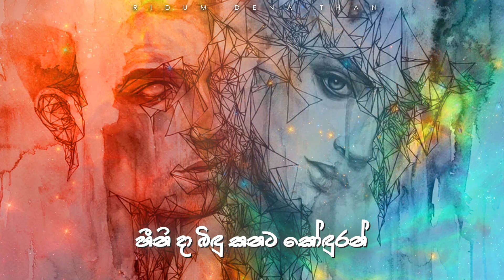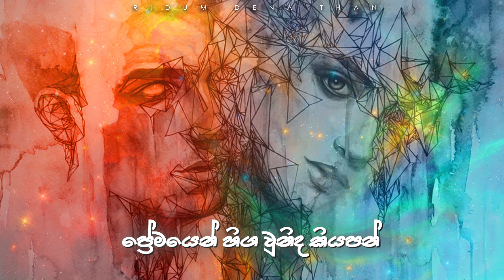Ridum Dena Than - Shiwantha ASh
Title - Ridum Dena Than
Melody & Music - Shiwantha Ash
Lyrics - Aranya Perera
Music composing.Mix & Mastering - Shiwantha Ash @Ash_M_Studio

Motion video - Chameera J Hettiarachchi
Guitar - Kasun Nadiranga
Violin - Mithini Dissanayake